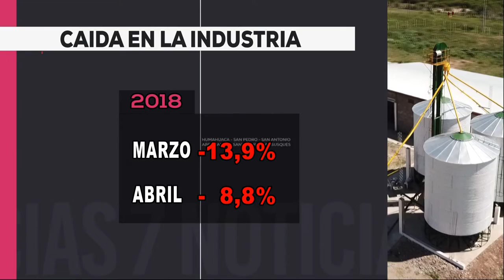Caída en la industria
Sectores afectados